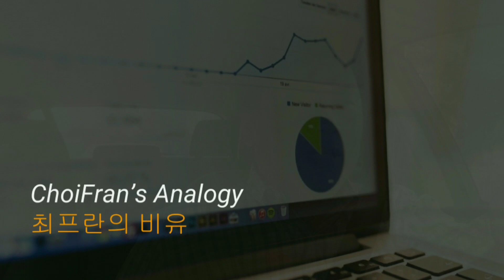Explained Variance (설명된 변량)은 먹은 피자의 양이다 | 최프란의 비유 - 통계 데이터 분석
최프란의 비유 (ChoiFran's Analogy) Episode -  Explained Variance (설명된 변량)은 먹은 피자의 양이다.